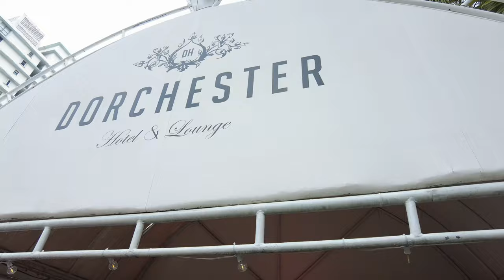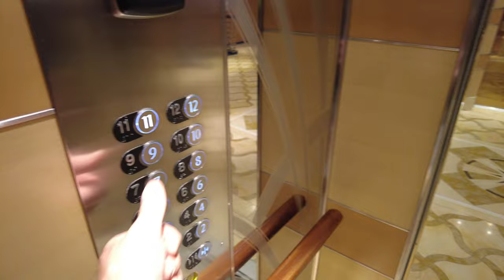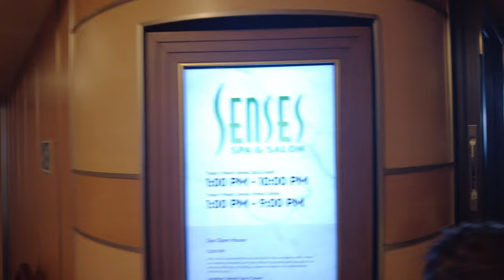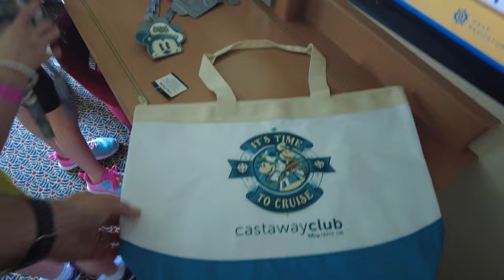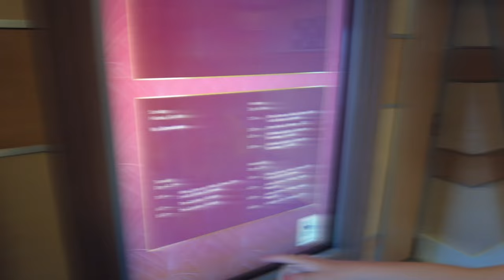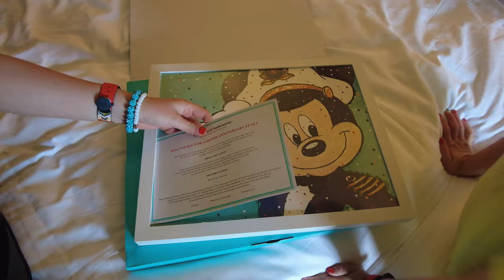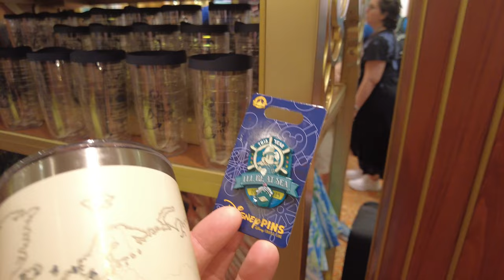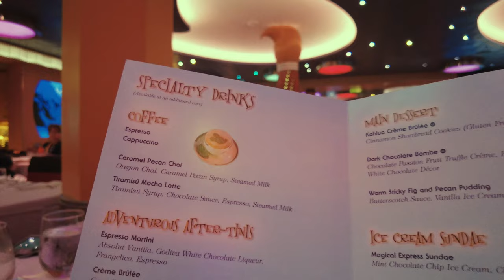Disney Dream Eastbound Transatlantic & Mediterranean Cruises - Day 2 Embarkation Day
Disney Dream Inaugural Transatlantic Crossing with a bonus Mediterranean Cruise, Back to Back - Day 2 Embarkation Day

This was a bucket list trip for us, ever since our first Mediterranean cruise aboard the Disney Wish in 2018, when we realised that the Transatlantic Crossing existed and the whole Back-to-Back was a "thing", we have wanted to do it.

And now we can say we have. This was the Disney Dreams 1st (Inaugural) Transatlantic Crossing so it was a privilege to have been a part of it.
20 Nights of solid cruising was amazing, we spent a lot of time onboard, only getting off at a couple of the ports, because to us the ship is the attraction. We love Sea Days and we love Port Days when the ship is quieter, so staying on board just made total sense.

We also had my family joining us for the 2nd part, the Mediterranean Cruise, which couple with a few birthdays and 2 wedding anniversarys made this trip so amazing.

Gotta love the excitement of Embarkation Day, the commute to the port, seeing the ship from a distance, the photos at boarding, meeting Mickey as soon as you're on and of course that first visit to Cabanas!!!

And after all of that the Sailing Away Party itself.

Met our lovely Dining Room Servers for our first meal in our Rotational Dining at our favourite restaurant on board the ships, Animators Palette